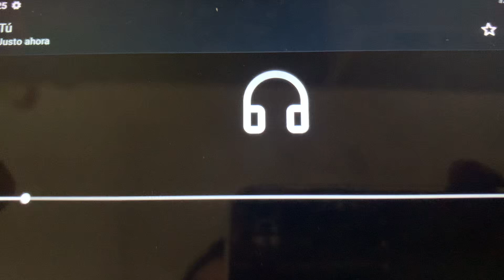Kron dice: Él condujo a ese monstruo👹 hasta aquí!!!